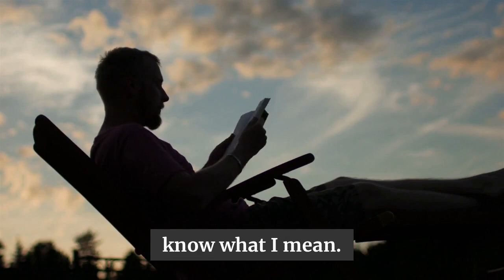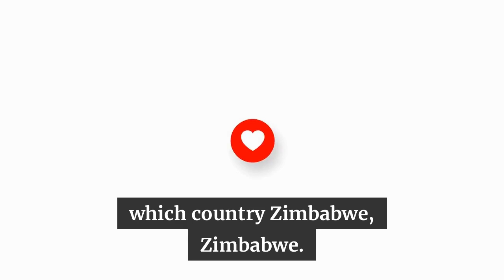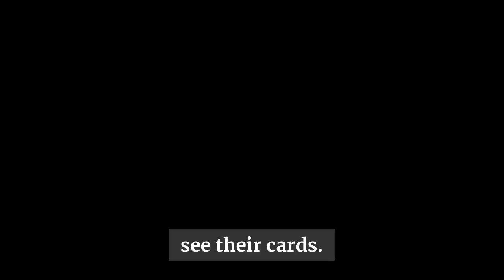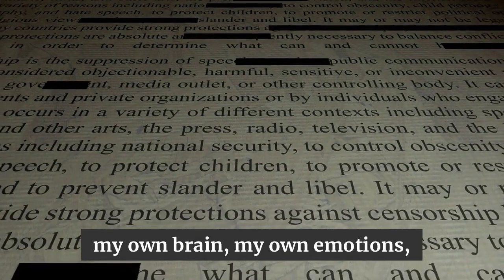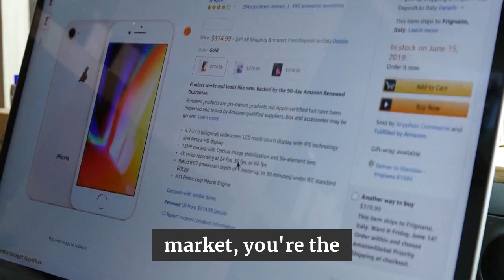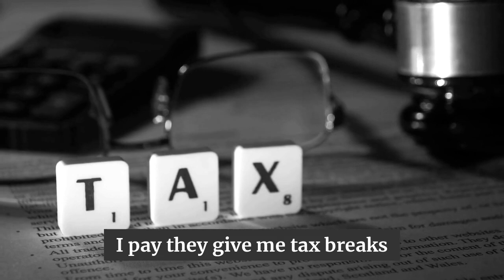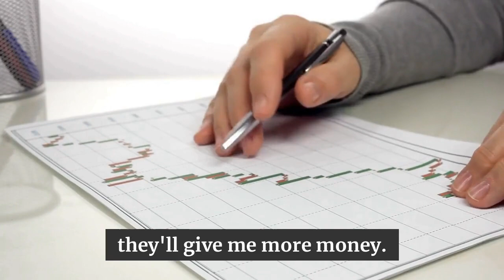Robert Kiyosaki - It's Worse Than I Thought..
More Here -

1)This video has no negative impact on the original works (It would actually be positive for them)
2)This video is also used for teaching purposes.
3)It is transformative in nature.
4)I ONLY used bits and pieces of videos to get the point across where necessary.